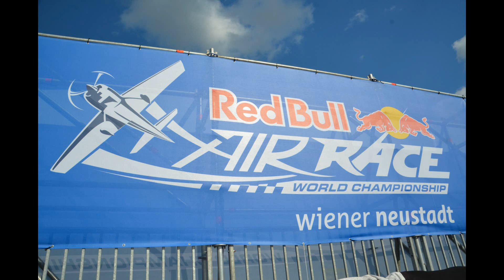Air Race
Red Bull Air Race in Wiener Neustadt